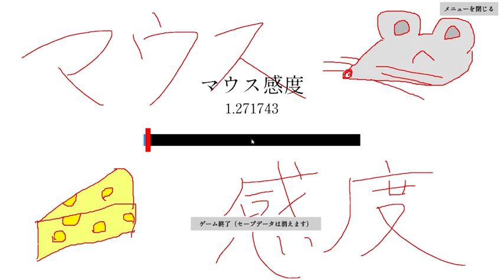色んな意味でアウトな不審者が徘徊してる日本製ホラーゲーム【どしたん？話きこうか？】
今回は、nemousu44様の『どしたん？話きこうか？』を遊ばせていただきました！
もういろんな意味でアウトになりそうな本作、実際にプレイすればイカレ具合が分かるかと思います。

公開サイト：Freem！
製作者名：nemousu44様
ゲーム名：どしたん？話きこうか？